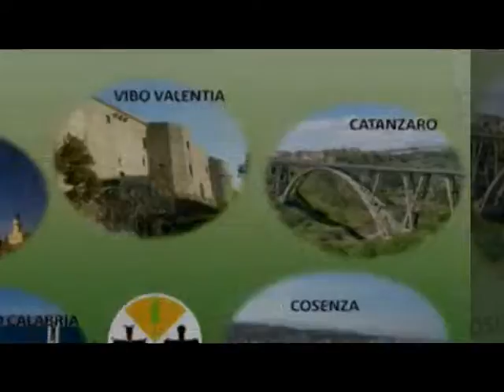L'Emigrante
Un video di Francesco Colaci